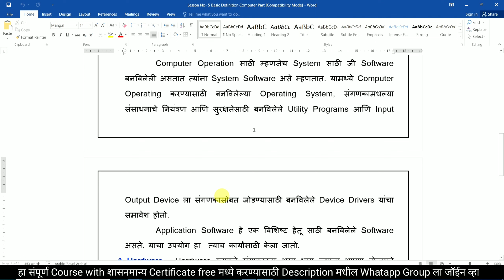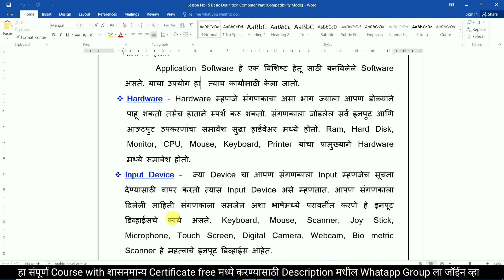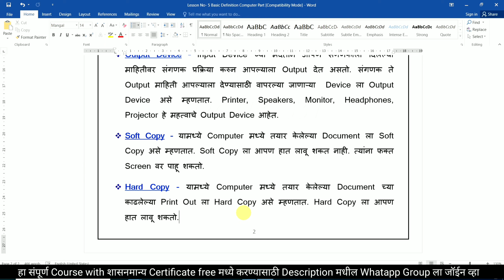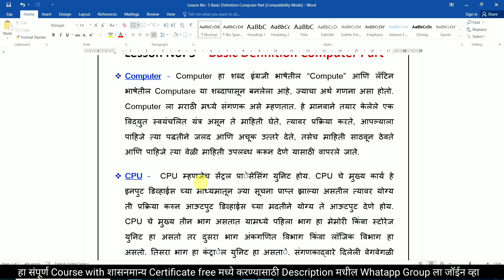Day 5 Basic Definition Computer Part, Computer Part, Computer concept, computer, computer info,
महत्वाच्या सूचना
1. हा कोर्स पूर्ण केल्यानंतर तुम्हाला शासनमान्य सर्टिफिकेट (Government Certificate) Free मध्ये मिळणार आहे त्यासाठी ३ महिन्याचा संपूर्ण कोर्स करणे आवश्यक आहे.

2. हा कोर्स केल्यानंतर तुम्हाला दुसरा कोणता कोर्स करण्याची गरज नाही कारण आपण हा कोर्स Computer Institute मध्ये ज्याप्रमाणे शिकवला जातो त्याप्रमाणे शिकणार आहोत.

3. Government Certificate (शासनमान्य सर्टिफिकेट) Free मध्ये करण्यासाठी Description मध्ये दिलेल्या लिंक वर क्लिक करून WhatsApp Group मध्ये जॉईन व्हा.

4. कोर्सची नवीन Batch प्रत्येक महिन्याच्या 1 तारखेला आणि 15 तारखेला चालू होईल. तुम्हाला येणाऱ्या अडचणी आणि शंका Comment मध्ये किंवा  Description मधून जॉईन झालेल्या WhatsApp ग्रुप मध्ये विचारायचे आहेत.

5. दररोज संध्याकाळी 6 वाजता विडिओ अपलोड केला जाईल सर्वानी 6 ते 8 पर्यंत क्लास करायचा आहे.

6. रोज एक एक lesson शिकायचा आहे आणि त्याचे Practice रोजचे रोज करायचे आहे.

7. व्हिडिओ मध्ये सुरवातीला आपण जो Lesson शिकणार आहे त्याची नोटबुक दाखवली जाईल तुम्ही व्हिडिओ थांबवून ती पहिल्यांदा Notebook मध्ये लिहायची आहे.

8. तुम्ही व्हिडिओ च्या  Description मध्ये दिलेल्या लिंक वरून त्या त्या Lesson ची Notebook PDF मध्ये download करून देखील Notebook मध्ये लिहू शकता.

9. तुम्हाला येणाऱ्या अडचणी आणि शंका रोजच्या रोज Comment मध्ये किंवा  Description मधून जॉईन झालेल्या WhatsApp ग्रुप मध्ये विचारायचे आहेत.

computer operator,
computer deploma,
computer diploma in marathi,
diploma in computer operator,
computer operator in marathi,
computer operator course,
computer diploma course,
computer course,
government certificate,
pranali computer,
pranali computer institute,